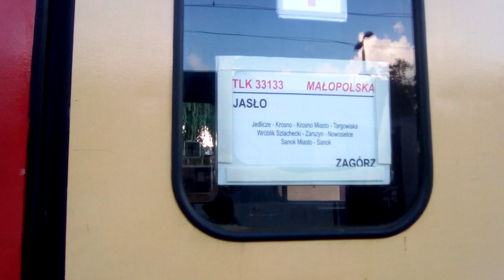Tlk Małopolska do Zagórza na dworcu kolejowym w Jaśle.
Podstawianie się składu wagonu motorowego SKPL kontynuującego trasę Gdynia -Zagórz w Jaśle. W dniu 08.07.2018 całkiem spora grupa podróżnych udających się w Bieszczady w kierunku Zagórza ledwo zmieściła się do Motoraka.Cieszy ten fakt niezmiernie i widać że linia 108, przynajmniej w wakacje staje się żywa.